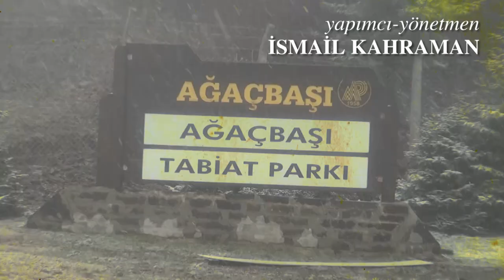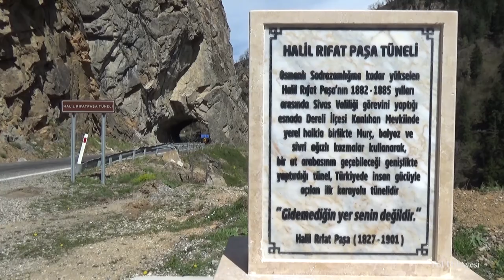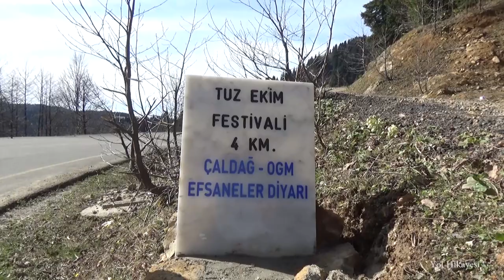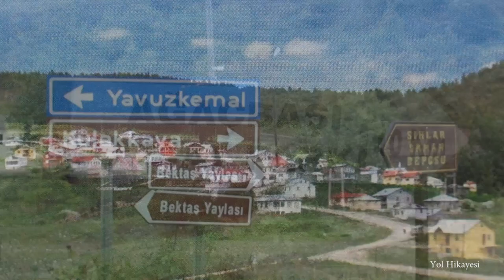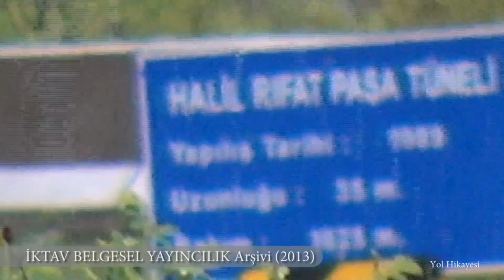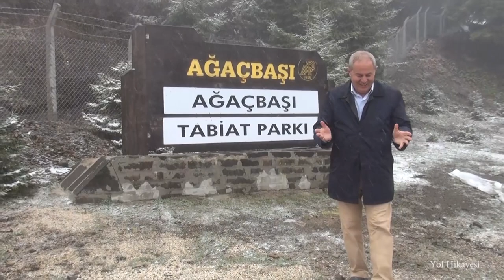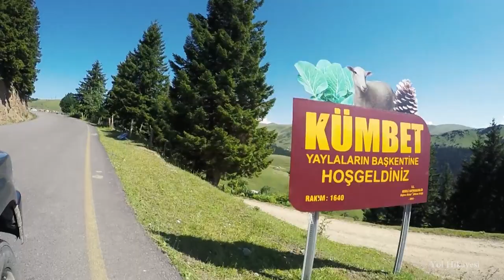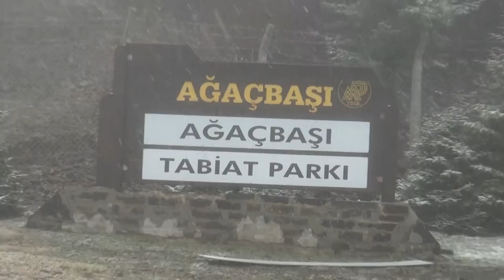YOL HİKAYESİ: Gidemediğin Yer Senin Değildir - Bölüm 1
Yıllar önce, dönemin Sivas valisi Halil Rıfat Paşa, “Gidemediğin yer senin değildir.” diyerek geçit vermez Yavuzkemal Beldesi dağlarına yol açmış,  İç Anadolu’yu Giresun Limanı’na bağlamıştır. Türkiye’de insan gücü ile açılan ilk karayolu tüneli olan Halil Rıfat Paşa Tüneli, küçük ama köklü geçmişe sahip bir belde olan Yavuzkemal’in kaderini de tamamen değiştirmiştir.

yapımcı-yönetmen
İsmail KAHRAMAN

metin yazarı
İsmail KAHRAMAN
Uğur TATAR

görüntü yönetmeni-kurgu
Uğur TATAR

seslendirme
Mahmut YILDIRIM

sanat yönetmeni
Şengül GEÇAL

set fotoğrafçısı
Elif PEHLİVAN

arşiv
İKTAV Belgesel Yayıncılık
Yavuzkemal Belediyesi